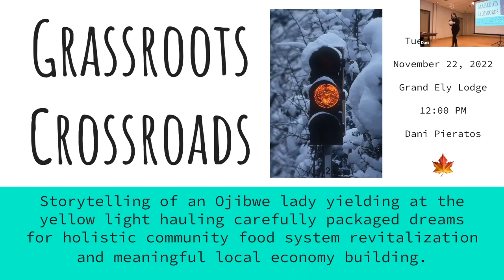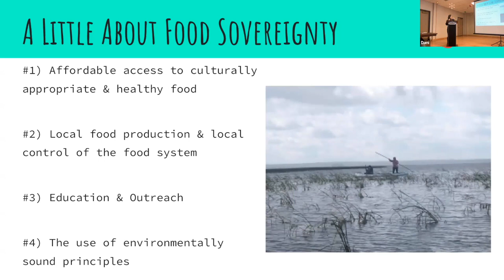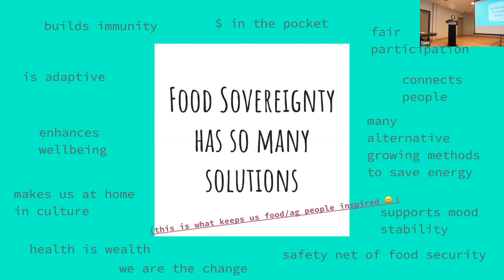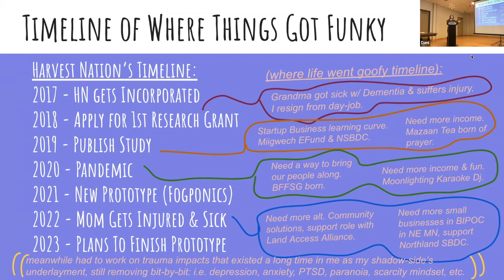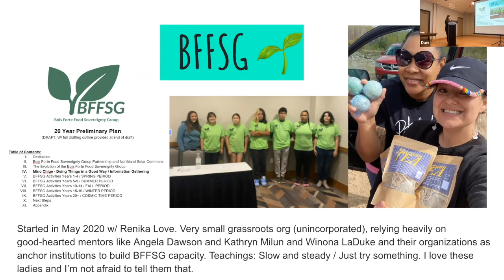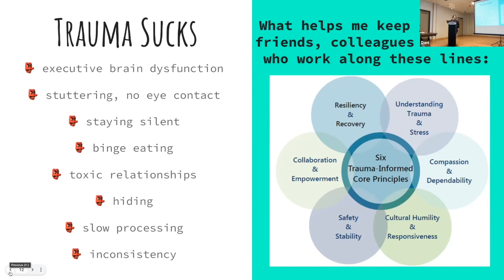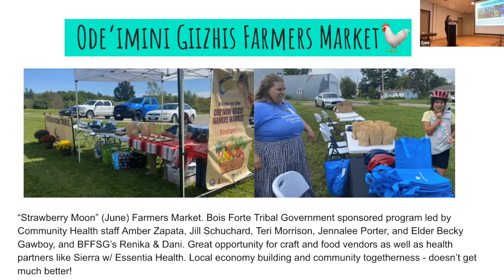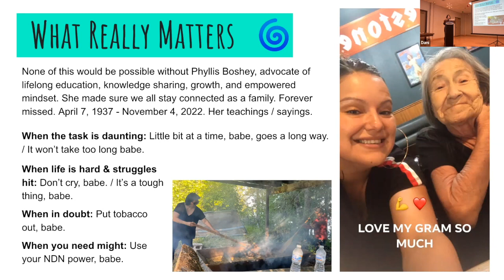Tuesday Group -- Grassroots Crossroads with Dani Pieratos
"Storytelling of an Ojibwe lady yielding at the yellow light, hauling carefully packaged dreams for holistic community food system revitalization and meaningful local economy building."

This Tuesday Group program was coordinated in collaboration with the American Association of University Women (AAUW - Ely Chapter), and features Dani Pieratos. Dani is working to build a movement to localize the food system in the Bois Forte community in order to stimulate local economic development. She is spearheading the development of the Bois Forte Food Sovereignty and Sustainable Agriculture Community Group, a small grassroots initiative. In addition, Dani is creating an indoor, aeroponic, CSA farm to run year-round called Harvest Nation, Inc.

This presentation is part of a multi-year educational project launched in 2021 by a collaboration between the AAUW Ely Branch and Ely EMPOWER called Awareness….Then Change. The initiative is designed to increase understanding, honor the heritage of the area, and to set the stage for supporting policy and social action to reduce risks and support the resilience of Indigenous women and children.